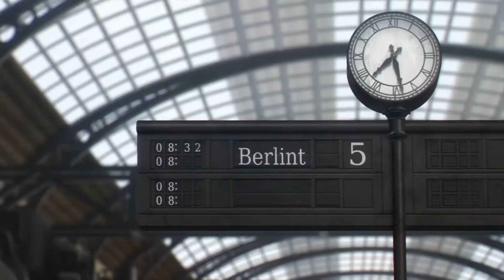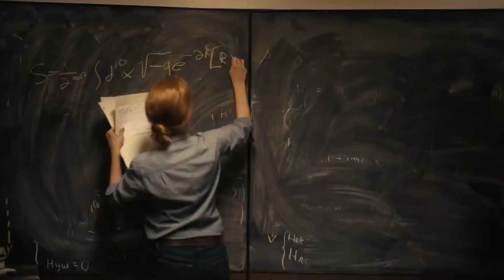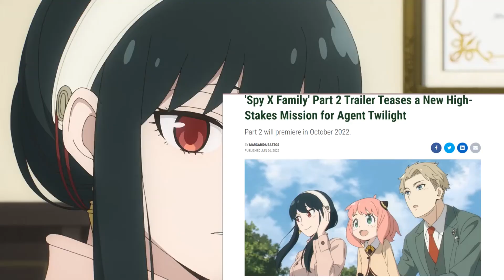SpyxFamily: A story of a Chad, Waifu, and Loli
The perfect combination of a Gigachad, smokin hot waifu, and an adorable little kid.
How about this thumbnail!!! WE GO JIM